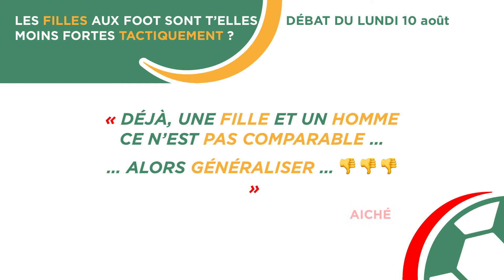BEST-OFF du 10 aout 2018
Selon Matthias, les joueuses filles et la tactique ça fait 2.
Sur BlablaFoot, les chroniqueurs c'est VOUS ! Chacun de vous a la possibilité de devenir chroniqueur sportif le temps d’un LIVE, écouté par l’ensemble des autres auditeurs, situés aux 4 coins du monde